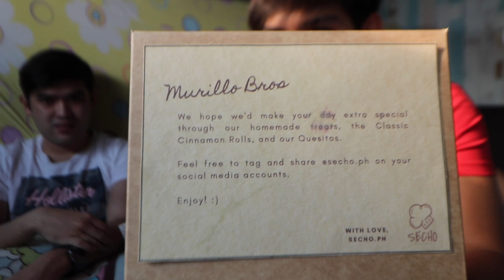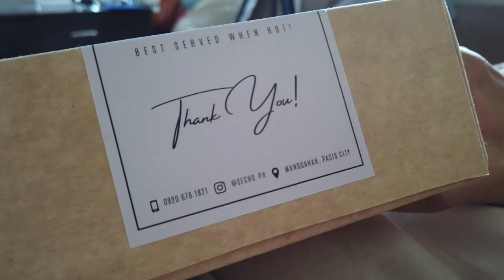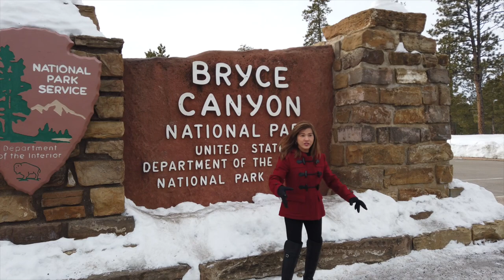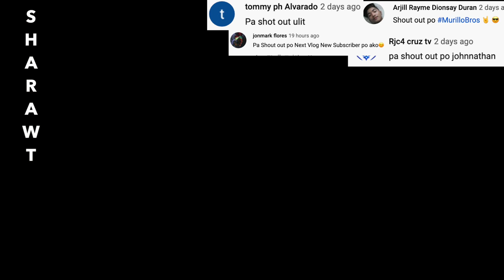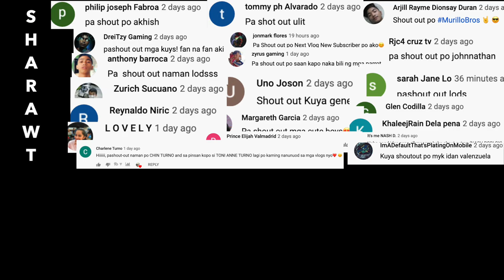AMERICA TRAVEL VLOG California, Arizona, Utah (Reacting to our latest trip to USA) | Murillo Bros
In this video we did the reacted to our old videos from christmas and new year when we were still in america. We compiled videos from back then and reacted to it.

 Ito ang twenty sixth vlog namin  ng mga Murillo Bros. Dito matutunghayan natin ang saya namin sa sa america last january.  Tatawanan namin ang mga kalokohan namin na nakunan ng video. Ang video ay pangungunahan nina Deryck, Levine, Berkley at Darryl hindi kamukha si Deryck. Panoorin ang ang trip namin , sumali sa tawanan at asaran hahahaha daming sinabi.

HOW TO TRAIN YOUR BIRDS FOR FREE FLIGHT!!! (Blue and gold macaw, Eclectus, and Sun Conure parrots)